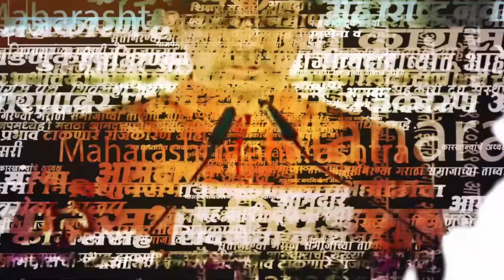Nahsik Rain: गोदावरीच्या पाणी पातळीत वाढ, नागरिकांना सतर्कतेचा इशारा | Monosoon update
गंगापूर धरणातील पाणी पातळी वाढल्यामुळे गोदावरी नदीत विसर्ग करण्यात आला. त्यामुळे नाशिकमध्ये पूरस्थिती निर्माण झाली आहे. रामकुंड, गोदा घाटातील मंदिरांना पाण्याचा वेढा पाहायला देखील मिळत आहे..